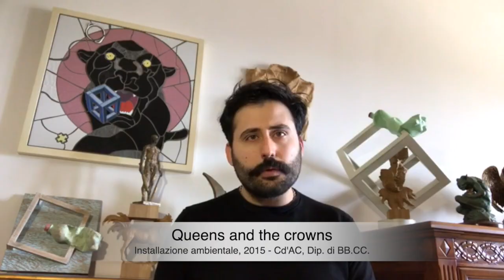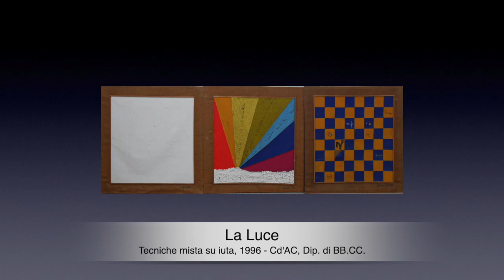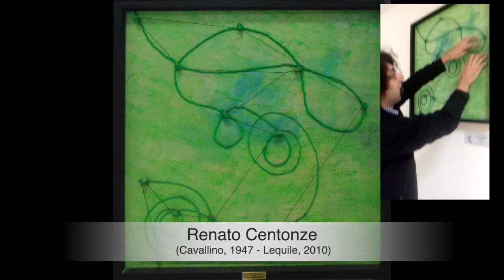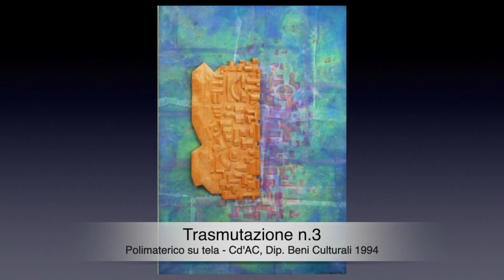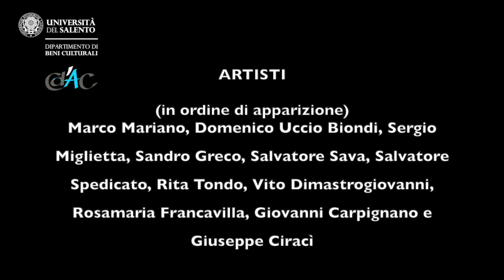Collezione d'Arte Contemporanea - UniSalento